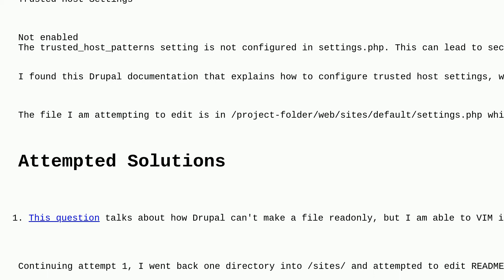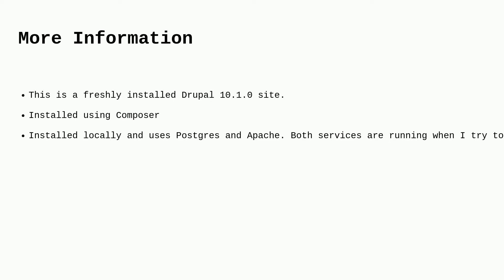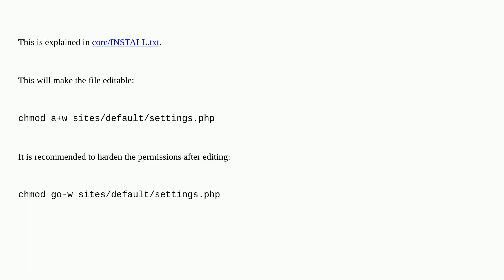Drupal: How do I edit settings.php when it is read-only?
How do I edit settings.php when it is read-only?

A special thanks goes out to the awesome community

  security installation